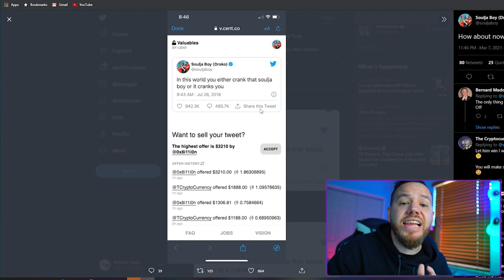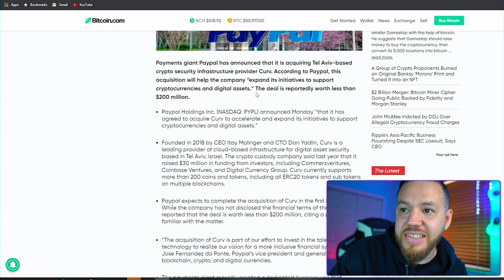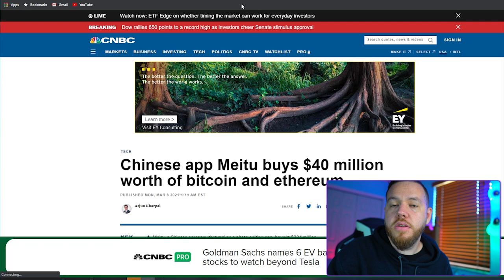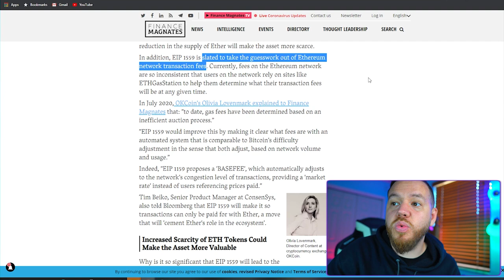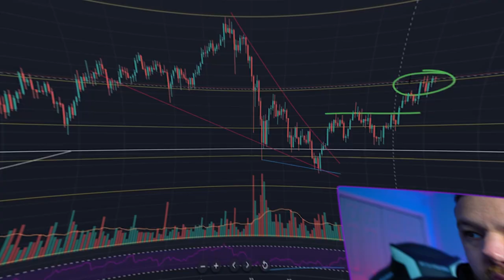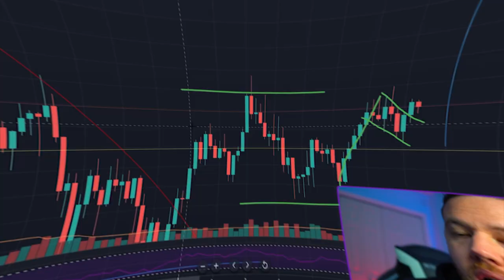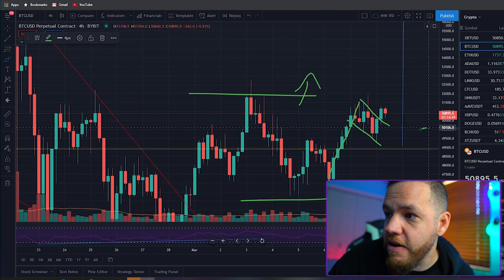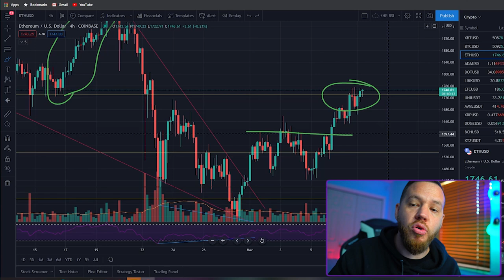Ethereum EIP 1559 UPGRADE DETAILS | Bitcoin & Ethereum Analysis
In this video, we do a recap of the weekend moves and the weekend trades! Then we do an analysis on both Bitcoin and Ethereum. We also talk about Ethereum upcoming EIP 1559 Upgrade! Then we give you guys some trade set ups we are watching this week!